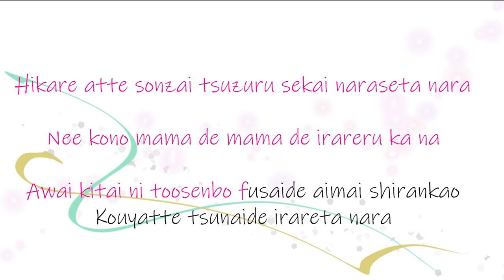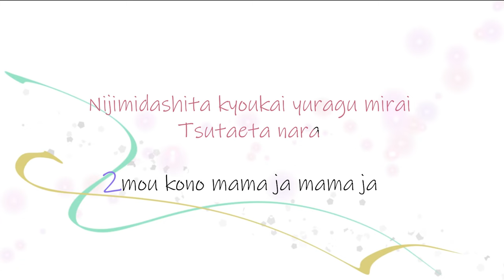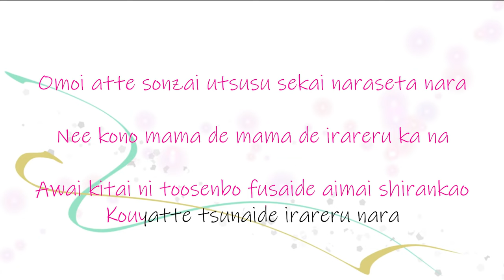✨ ID Smile Karaoke ✨ Game size / 2 people / Rom Only / Prosekai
I'm going to KARAOKE with my family so I made this to be KARAOKE SUPER STAR ★ !!!